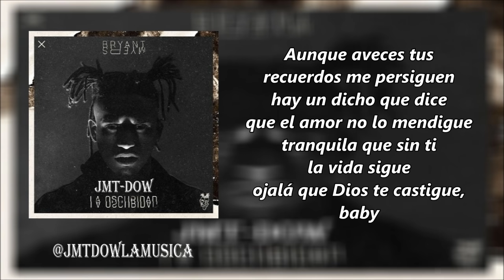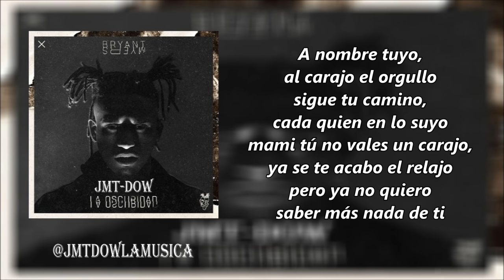Bryant Myers Ft Farruko - Prende Un Phillie (Vídeo Letras) | La Oscuridad | Reggaeton 2018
Bryant Myers Ft Farruko - Prende Un Phillie (Prod. Montana The Producer) | La Oscuridad | Reggaeton 2018